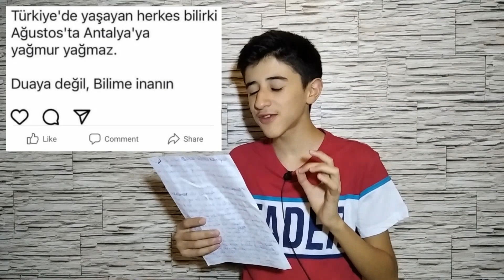No Problem?? Allah bilir neyləyib?!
Salam, mən İlkin Feyziyev. YouTube kanalımda əyləncəli və maraqlı videolar paylaşıram✌ Baxsanız, peşiman olmayacaqsınız🤞 Kanala abunə olmağı və zınqırov düyməsinə basmağı unutmayın😄
Xoş İzləmələr❤

Deməli, bu video "No Problem??" konseptimin, düz, 11-ci videosudur. Xahiş edirəm, videoda olan əziyyətimi dəyərləndirin) Ssenarini özüm yazıram, videonu özüm çəkirəm(kameraman yoxdu), montajını özüm edirəm. Hətta, kapak şəklini belə özüm düzəldirəm⚡ Yəni ki, zəhmət olmasa, bu əziyyəti yerdə qoymayın🔥 Videoya like👍 atın və kanalıma abunə olun😍
DƏSTƏK OLAN HƏR KƏSƏ SONSUZ TƏŞƏKKÜRLƏR❤
Sevirəm Sizi❤😘